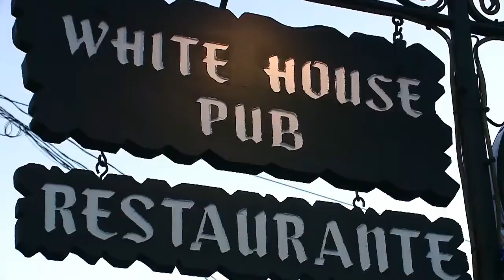White House Pub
Vá para fora cá dentro connosco.
Na sua visita à ILHA DA MADEIRA reserve o seu hotel connosco e ganhe um VOUCHER de 25€ para usar numa das nossas actividades/atracções.